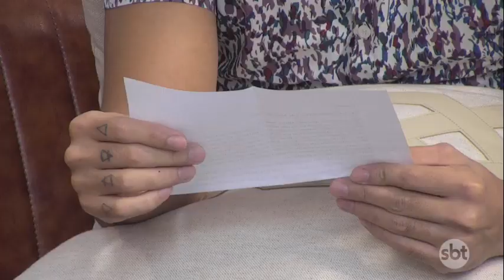Programa da Mira | Cartas do Destino #9